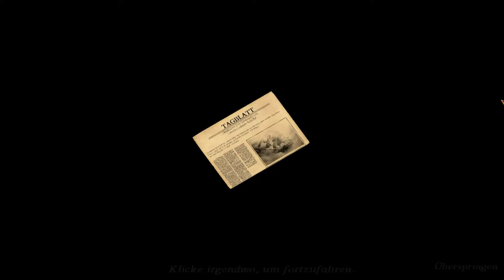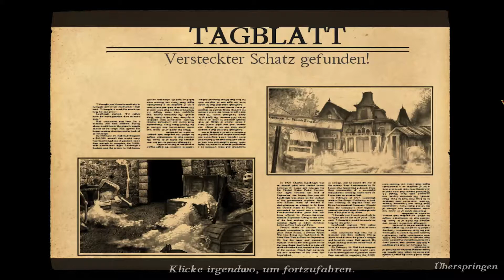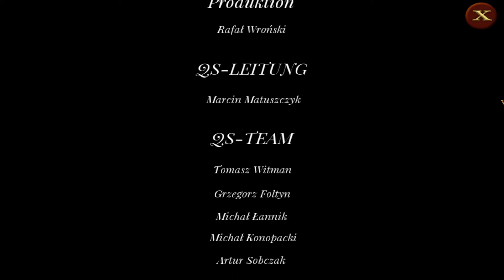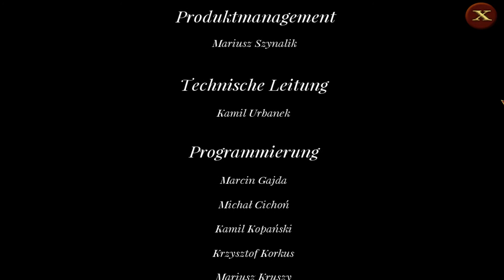Let´s Play Allein im Dunkeln: Niemand an Bord #010 [Deutsch] [HD] - Fall gelöst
- Allein im Dunkeln: Niemand an Bord -
Wimmelbild Game von Bigfish Games (2013).
Spiel Verfügbar für: PC

- Let's Play Allein im Dunkeln: Niemand an Bord  -